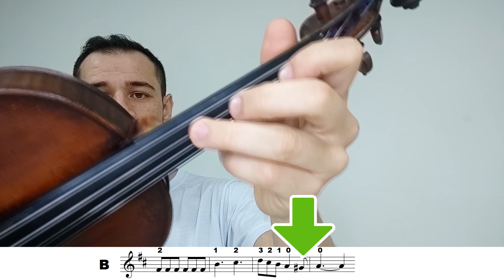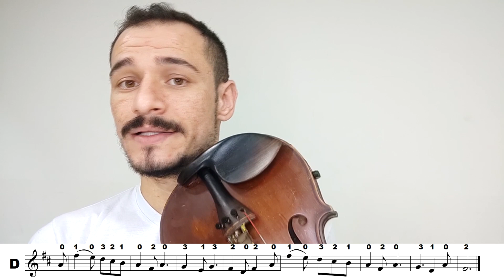MESTRE O MAR SE REVOLTA - Hinário / Harpa - Como Tocar no Violino - I TUTORIAL + PARTITURA l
▶ CURSO DESTRAVE O VIOLINO - DO ZERO ATÉ SUAS 10 PRIMEIRAS MÚSICAS
TUTORIAL - Passo a passo como tocar a música Mestre o Mar se Revolta no violino. Estude devagar e com calma acompanhando o vídeo.

► SE VOCÊ É INICIANTE OU QUER APRENDER A TOCAR